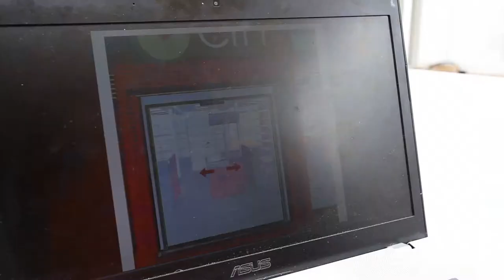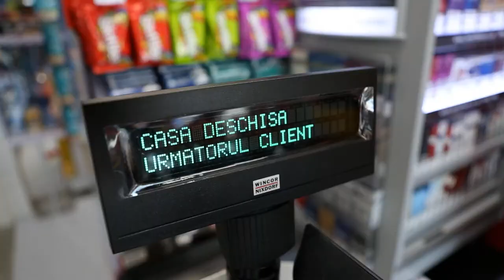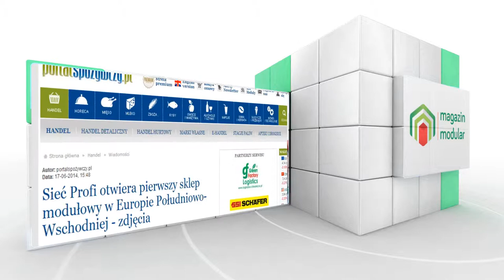Noul magazin modular Profi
Te așteptăm la noul PROFI!